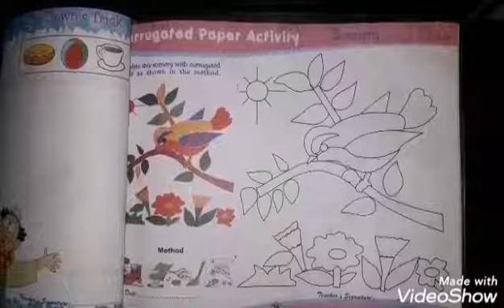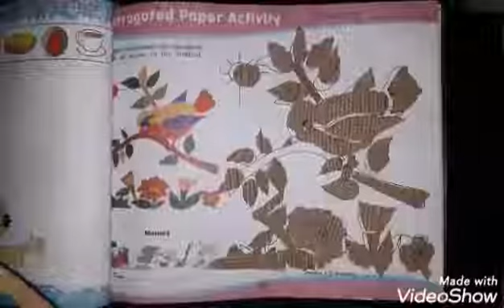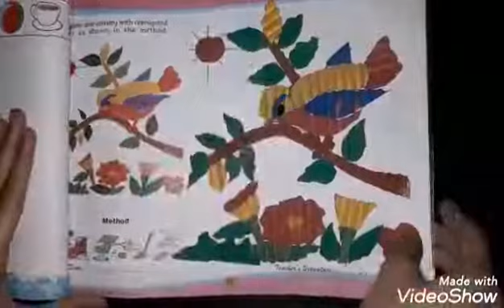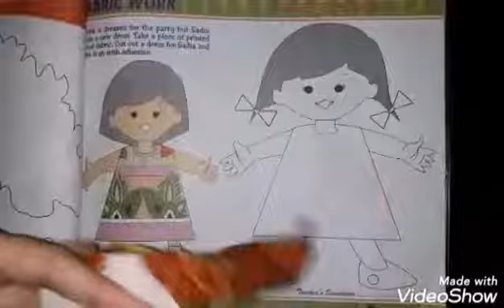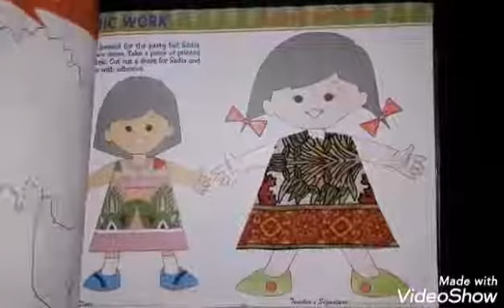Summer Pack-Pg#117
Subject: Arts
Topic: Art Mine Pg#26,28
Level: Class-IV
Lecture By: Ms Arouba Jameel